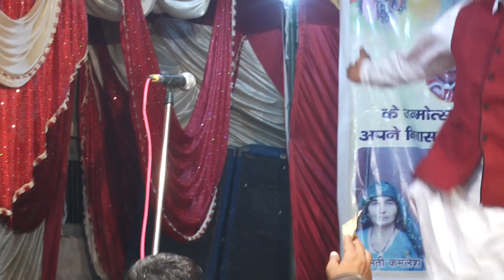रागनी गायक //संदीप भैंसवाल //खड़ा होया घणी देर का //एंडी भारत